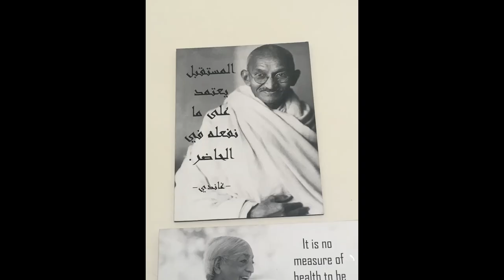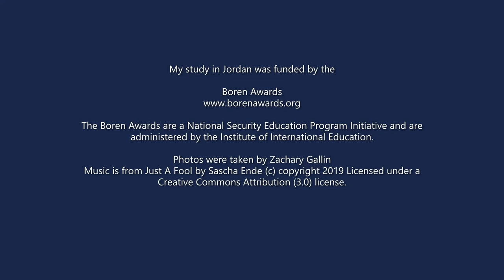2018 Boren Scholar - Zachary Gallin - Jordan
Zach Gallin, a pre-med student at Georgetown University, studied Arabic in Jordan on a 2018 Boren Scholarship.